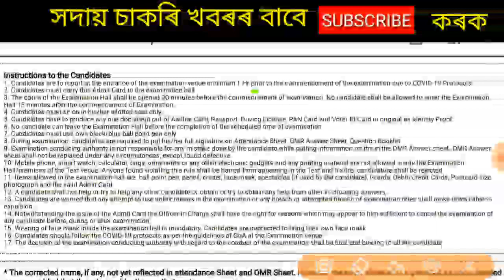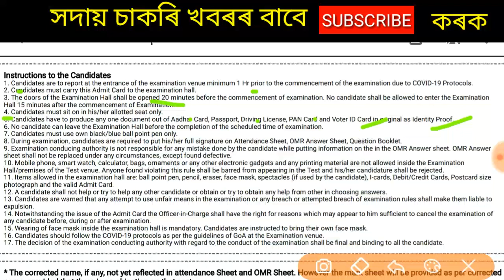New Update 🔥 Assam Police AB-UB SI Written Exam //কি কি Document নিব লাগিব 24/04/22 তাৰিখে